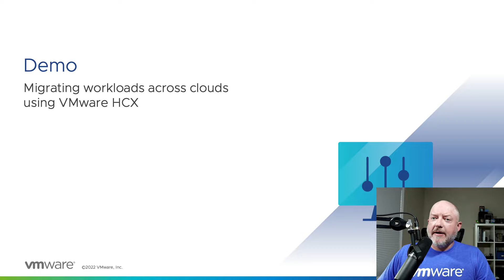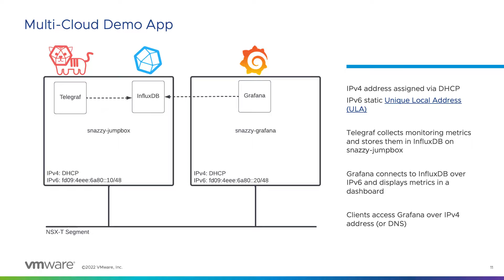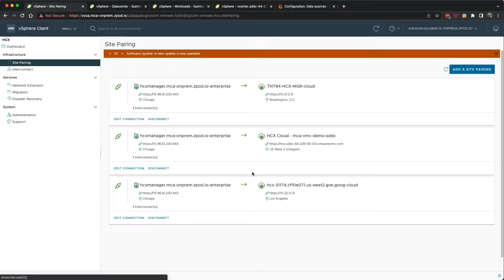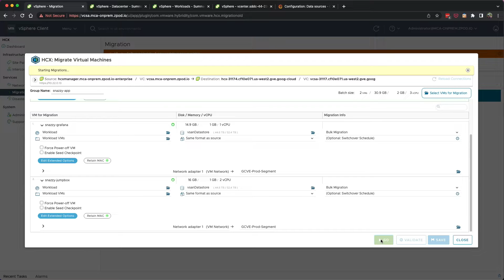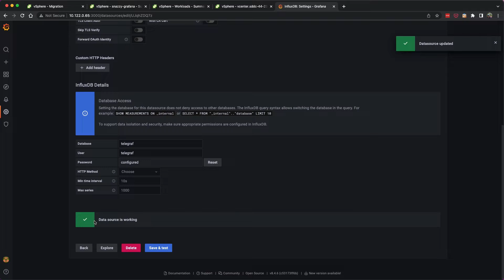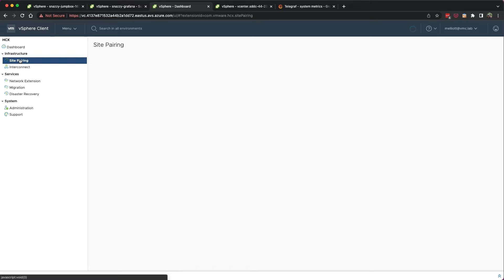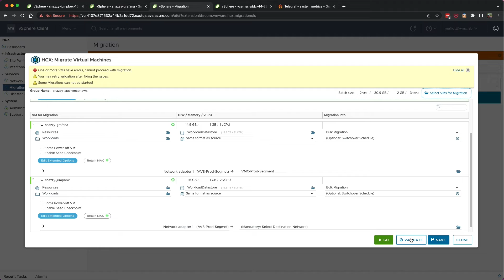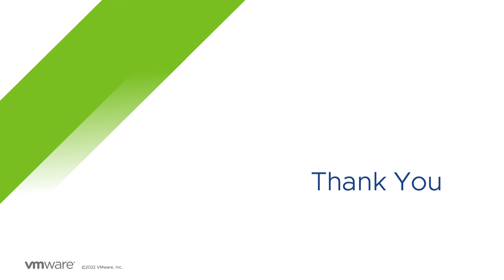Demo: Migrating workloads across clouds using VMware HCX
In this video, Matt Elliott demonstrates the power of VMware HCX by migrating vSphere based virtual machines between two VMware Cloud environments - Google Cloud VMware Engine and Azure VMware Solution.